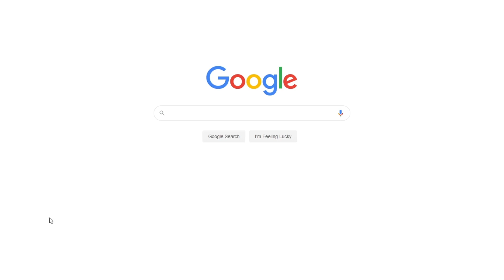Prevention and Treatment of HIV/AIDS | Free Expository Essay Example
📝 HIV/AIDS has become a concern to everybody in the world. Many countries and individuals have found it very hard to deal with it because of the lack of funds.

📑 Paper type: Expository Essay
📖 Pages: 4
🔠 Words: 1158
📚 Subjects: Health & Medicine, Epidemiology
⚙️ Language: 🇺🇸 English

🔎 Works Cited:
HIV/AIDS (2014). Web.
HIV/AIDS - The Global Fund to Fight AIDS, Tuberculosis and Malaria (2014). Web.
HIV - Bill & Melinda Gates Foundation (2014). Web.
The U.S. President's Emergency Plan for AIDS Relief: Five-Year Strategy (2014). Web.
WHO | Guidelines: HIV (2014). Web.